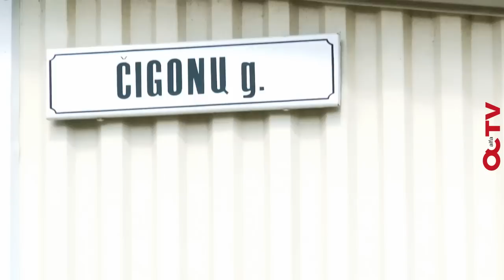Romai reikalauja pagarbos ir taborą laiko savo privačia valda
Vilniaus pakraštyje įsikūrusiame tabore romai reikalauja pagarbos. Klestinti narkotikų prekyba ir šimtus tūkstančių nuostolių atnešanti elektros vagystė tabore - kasdienybė, tačiau patys romai tame neįžvelgia nusikaltimo. Juos labiau piktina tai, kad kažkas šiais nusikaltimais domisi.